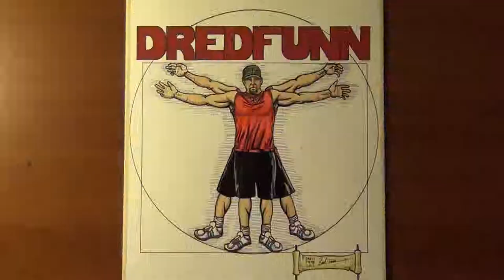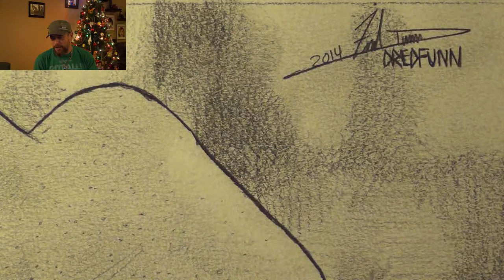Paul Stamets A Dredfunn Photorealistic Mechanical Pencil Portrait